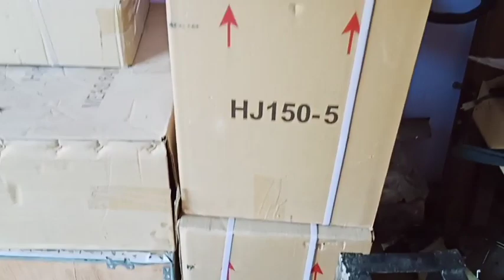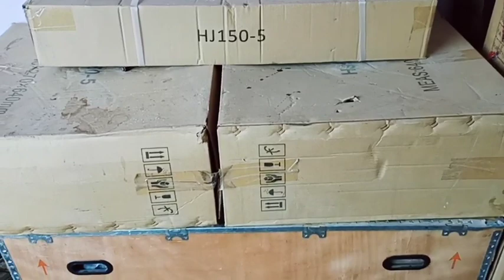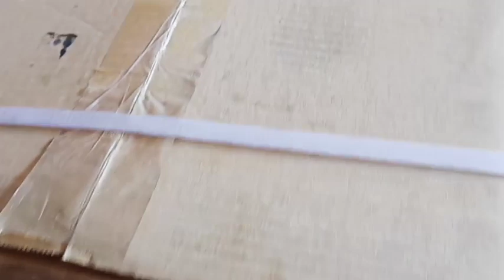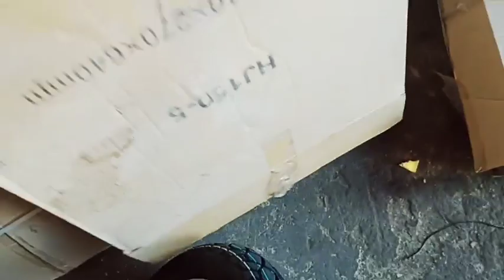صندوق موتوسيكل هوجن 5 حوا الأصلي لازم تشوفه